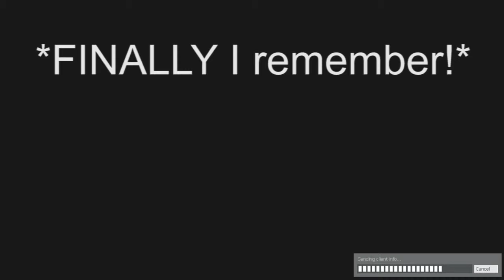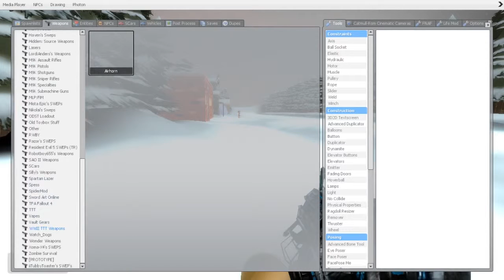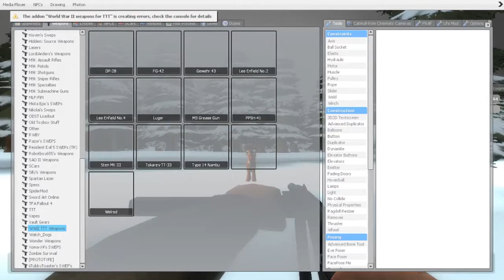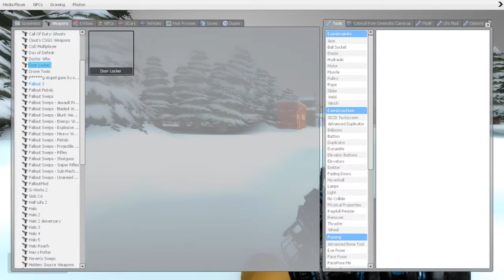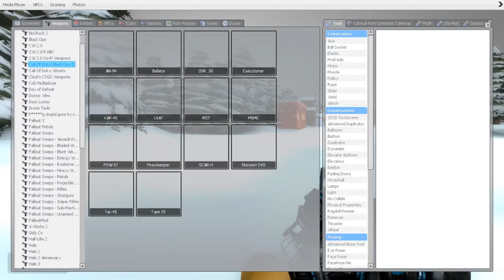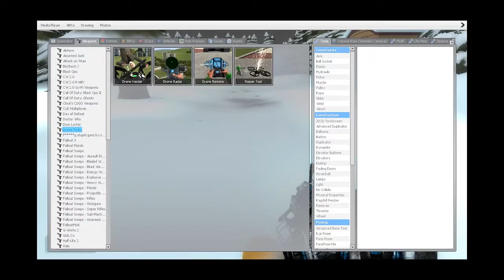Garry's Mod with Mike Ep. 1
My first GOOD gameplay video! Yay!